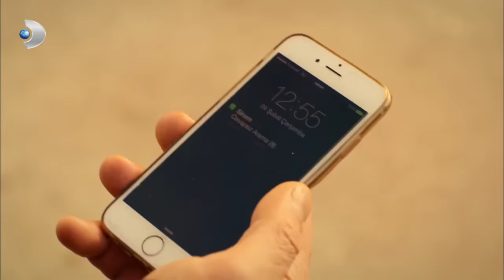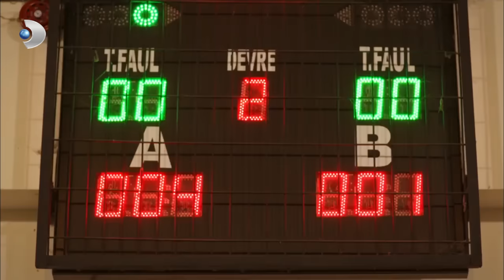Ali, Mehmetcan'ın Maçına Son Anda Yetişti - Küçük Ağa 46. Bölüm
İstanbul'un görmüş geçirmiş, varlıklı ailesinin kızı Sinem ve Urfalı zengin bir ağanın oğlu Ali, 10 senelik evliliklerini bir anda bitirme kararı almışlardır.

Sinem, özel bir hastanede nörolog uzman doktor olarak çalışmaktadır. Güzel, zeki ve etrafında kendisinin farketmediği bir ilgiye sahiptir. Ali yakışıklı, prezantabl, zeki ve bir reklam ajansının mihenk taşıdır. Çok önemli projelere imza atmıştır.

Anne ve babasının boşanma kararından çok etkilenen ve binbir türlü yaramazlığı yapma potansiyelinin yüksek olduğu, 6 yaşındaki Mehmet Can, anne ve babasının ayrılmaması için elinden geleni yapar. Evde, okulda ve mahallede onca yaramazlık, anne ve babasını tekrar bir araya getirmek için çare olmamıştır. Bu evlilikten pek de hoşnut olmayan, ayrı kültürlere ait aile büyüklerini işin içine karıştırır.

Küçük ağamız, temelde etrafındaki olumsuzlukları çocuk aklı ile çözmeye çalışan, günümüzde yaşanan aile ve çevre yaşantımızdaki değerlerin, ne denli önemli olduğuna  değinmeye çalışarak, izleyiciye de kıssadan hisse sağlayan bir öykünün kahramanıdır.